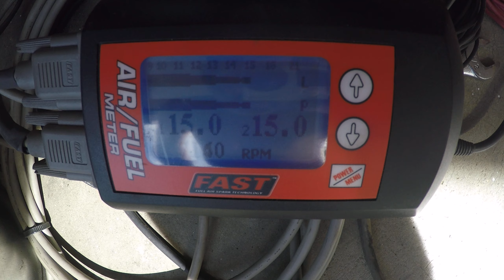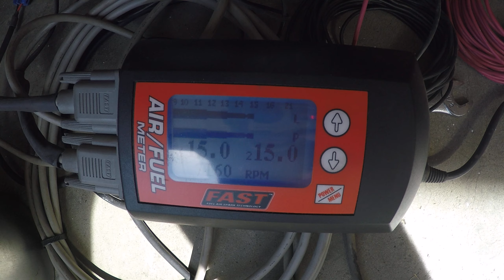Air fuel ratio 289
a little bit lean,  got it into mid 14's afterward. pay no attention to the 15.0 ratio bar , as its sensor was disconnected.